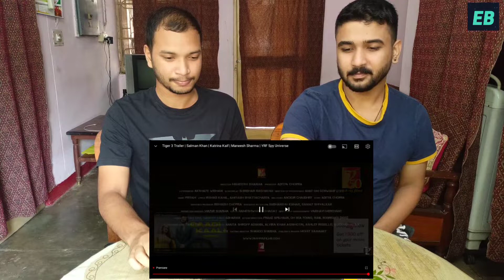FIRST HONEST REACTION TO TIGER 3 TRAILER 🔥 | Salman khan, Katrina Kaif | YRF | EB Explained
FIRST HONEST REACTION TO TIGER 3 TRAILER 🤩| Tiger 3 | Salman khan, Katrina Kaif |

About YRF Spy Universe:

YRF Spy Universe is a first of its kind cinematic universe of spy thriller films in India. The first film in the universe, "Ek Tha Tiger," starring Salman Khan and Katrina Kaif was released in 2012, followed by its sequel "Tiger Zinda Hai" in 2017. The third film in the universe, "War," was released in 2019 and starred Hrithik Roshan and Tiger Shroff in pivotal roles. The recent release Pathaan (2023) starring Shah Rukh Khan, Deepika Padukone and John Abraham is the fourth instalment in the spy universe franchise.

All the films of the Spy Universe are blockbusters with Pathaan being the all-time highest grossing Hindi film ever. The YRF Spy Universe is now one of the biggest IP's in the history of Indian cinema. The next film from this franchise is Tiger 3 releasing this Diwali!

Movie Credits:

Starring: Salman Khan, Katrina Kaif Story: Aditya Chopra Associate Producer: Rishabh Chopra
Producer: Aditya Chopra Co-Producer: Akshaye Widhani
Screenplay: Shridhar Raghavan Director of Photography: Anay Om Goswamy (ISC)
Lyrics: Irshad Kamil, Amitabh Bhattacharya
Dialogues: Anckur Chaudhry
Executive Producers: Sudhanshu Kumar, Sanjay
Shivalkar
Production Designer: Mayur Sharma Editor: Rameshwar S. Bhagat
Director of Choreography: Vaibhavi Merchant Sound: Pritam Das, Ganesh Gangadharan
Action Directors: Franz Spilhaus, Oh Sea Young, Sunil
Rodrigues (ROD)
Khan Agnihotri, Ashley Rebello, Darshan Jalan
Visual Effects Studio: yFX Casting Director: Shanoo Sharma
Trailers & Promos: Mohit Sajnaney Release Date: Diwali 2023

The EB Explained is a web channel intended to promote cinema through films review, interviews, discussions, video essays and analytical compilations. It is intended primarily for the purpose of encouraging informed discussions, criticism and review of cinema and towards such purpose the programs use short extracts of cinematograph films, sounds recording and photographic works. These clips and extracts are of a minimal nature and the use is not intended to interfere in any manner with their commercial exploitation of the compete work by the owners of the copyright. The use of works are in compliance with the fair dealing exception provided under Sec.